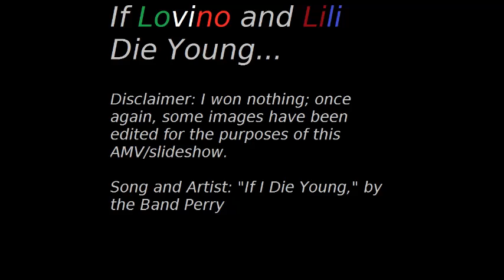If Lovino and Lili Die Young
First and foremost - NOT A RomanoXLiechtenstein video. Secondly...

WARNING: CONTAINS YAOI AND YURI, ALONG WITH ITACEST AND BelaLiech. And the implication that FemPrussia is the mother of the Italy twins.

Otherwise, things speak for themselves, I hope...